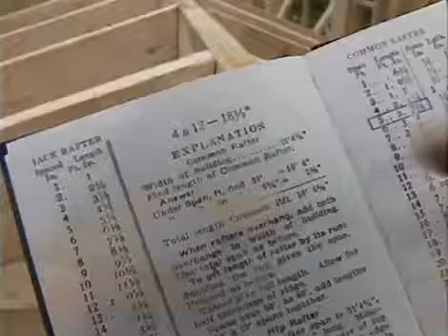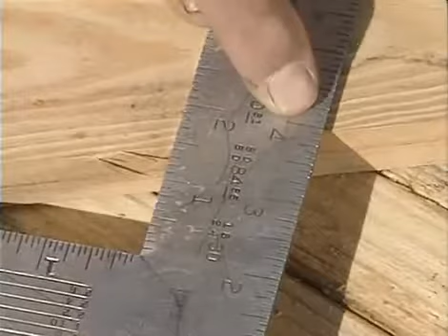Ларри Хон, 3ч. Каркасный дом. Крыша.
В третьем фильме из трилогии американского популяризатора каркасного домостроения Ларри Хоона речь пойдет об устройстве кровли в каркасном доме...